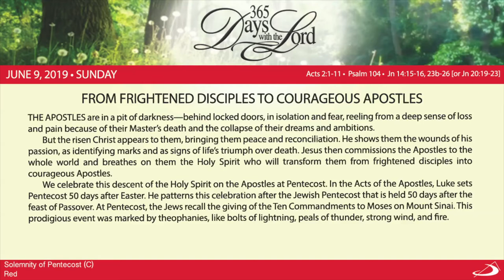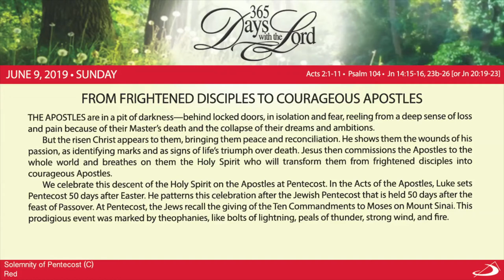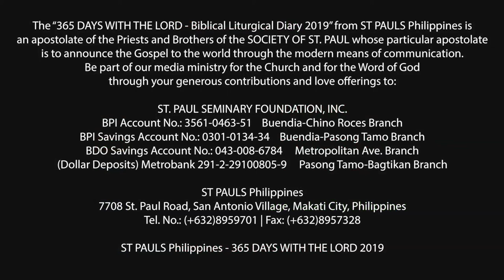365 DWTL | Solemnity of Pentecost | June 9, 2019